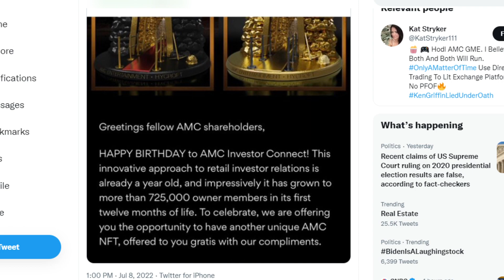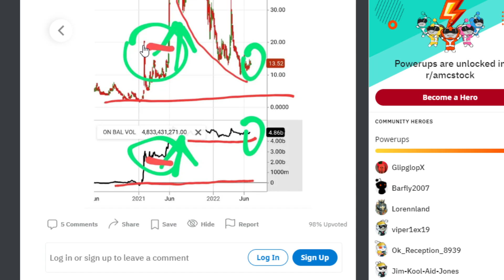AMC STOCK: MASSIVE WIN FOR AMC!